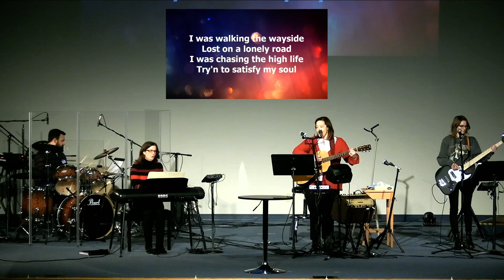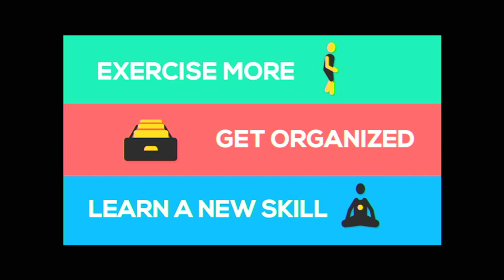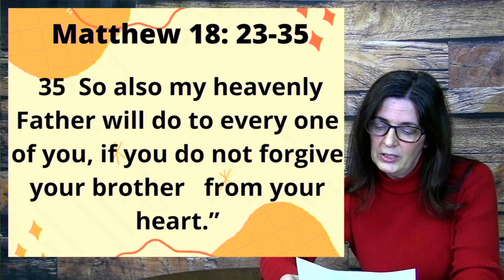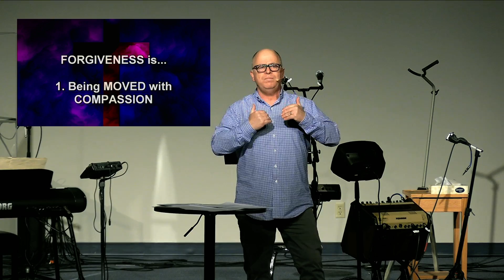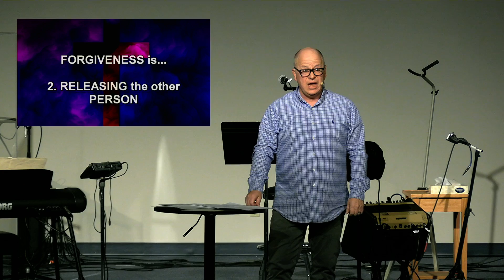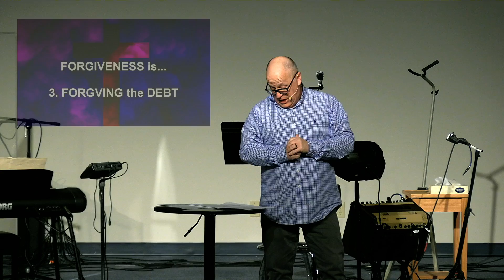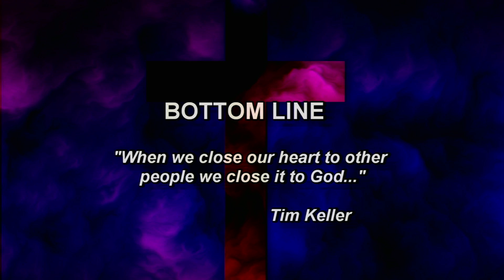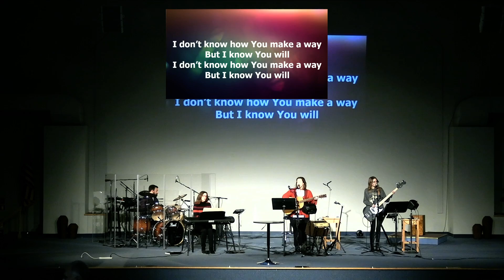Sunday Service 1.16.22